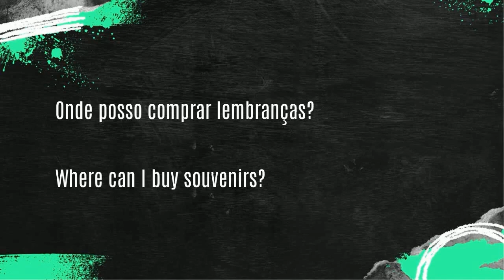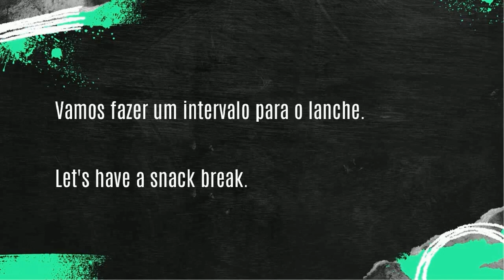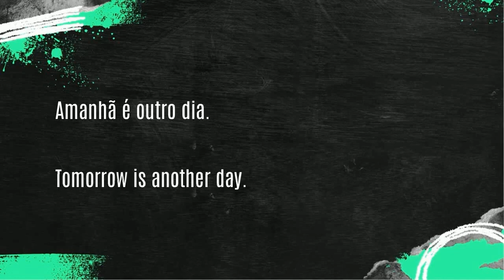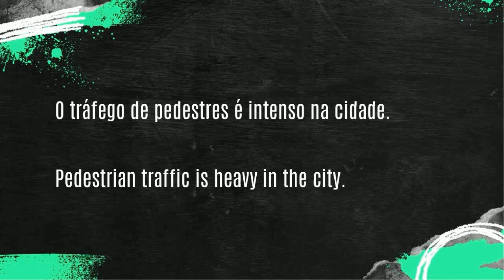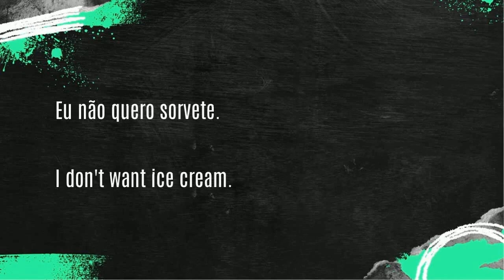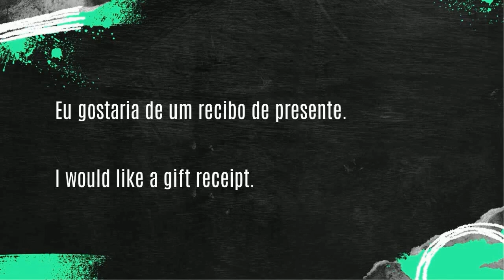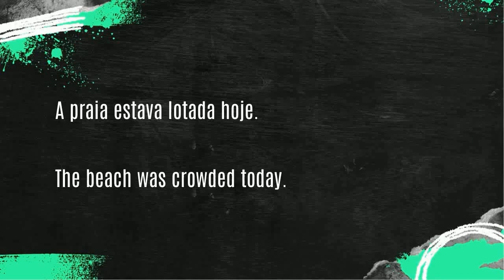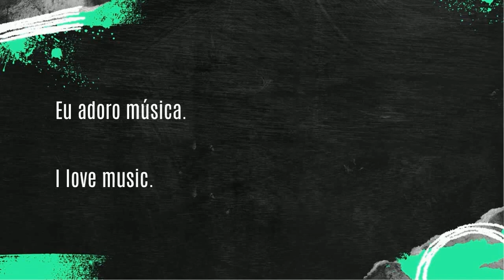PRATIQUE INGLÊS COM NOSSAS 800 FRASES CURTAS ingles inglesonline - CONVERSÃO COM SOM NATIVO